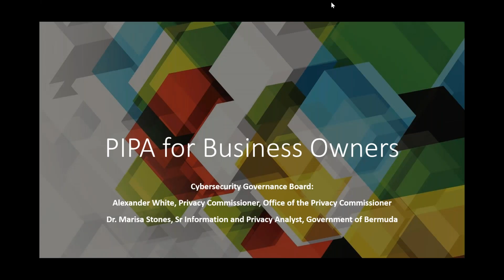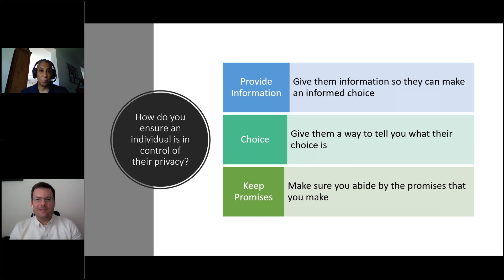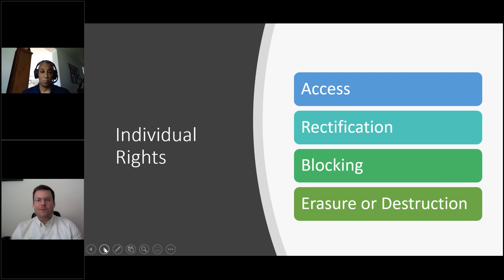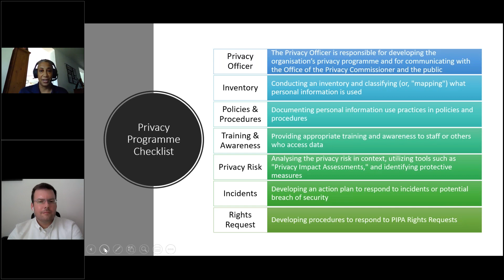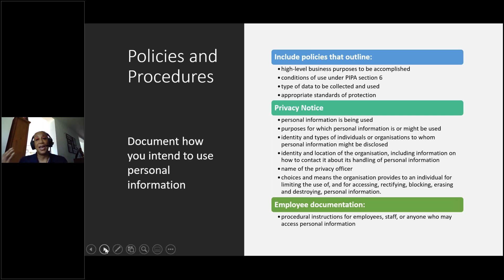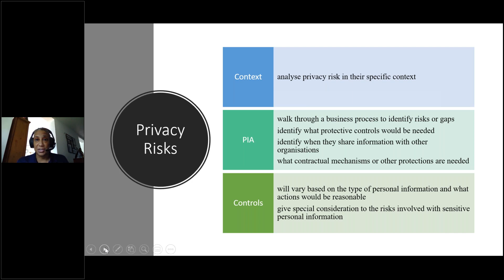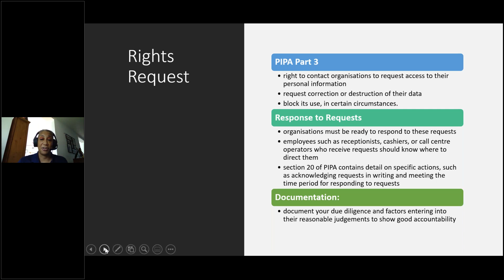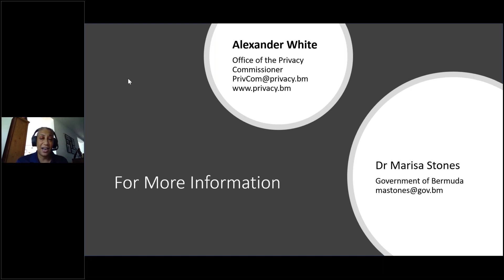Your Business, Your Responsibility: What You Need to Know About Privacy & Client Information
Our devices, for example, hold an impressive amount of personal information on us. So as entrepreneurs, do you use technology that collects your client’s personal information? Do you have their names, addresses, and dates of birth somewhere in your files? What responsibilities does that come with?

Bermuda’s Privacy Commissioner Alex White explains it all.